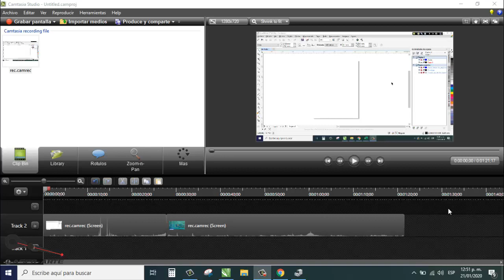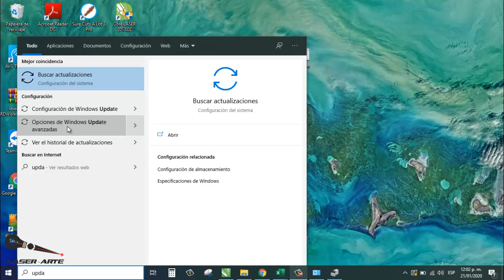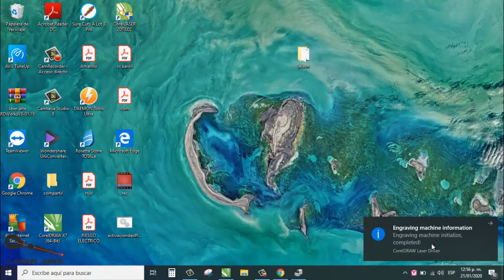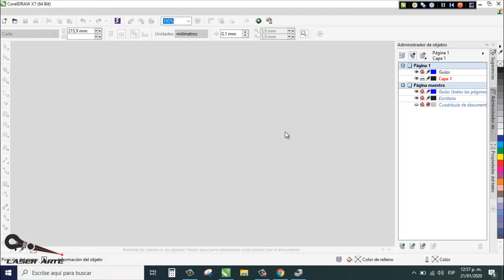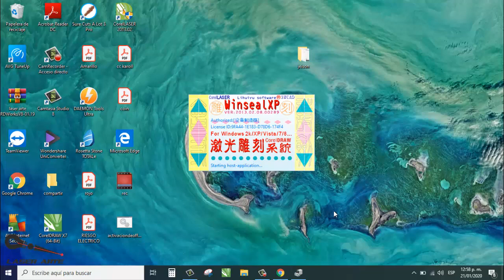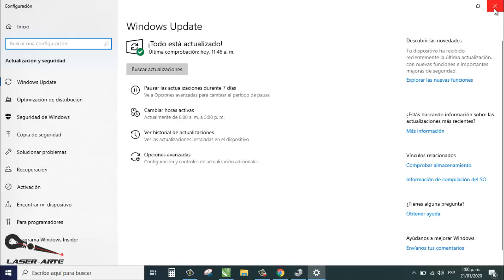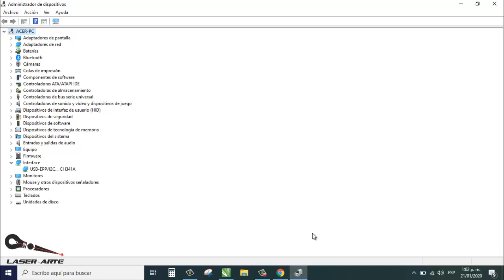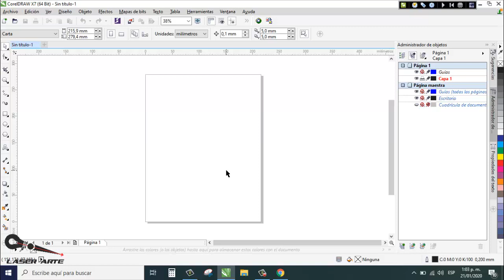corellaser no me reconoce la maquina engraving machine is disconnected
en este video podran verificar por que su maquina laser no esta siendo reconocida por el corellaser y resolverlo facilmente.

vienen nuevos videos todo sobre corte y grabado laser.